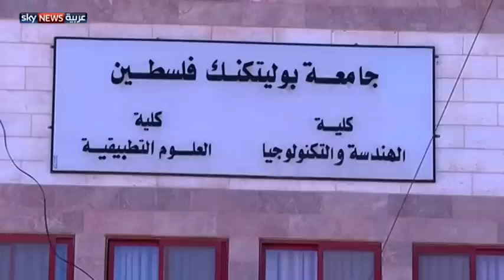سترة لمساعدة المكفوفين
استطاع طلاب بجامعة البوليتكنك في مدينة الخليل ابتكار سترة تساعد المكفوفين، من خلال نظام التوجيه الصوتي، في التماس الطريق. وتمت تجربة الابتكار الجديد على عدد من المكفوفين، وأثبت نجاحا كبيرا.